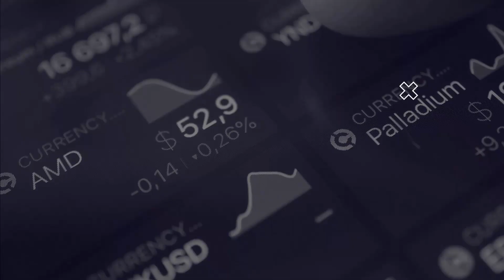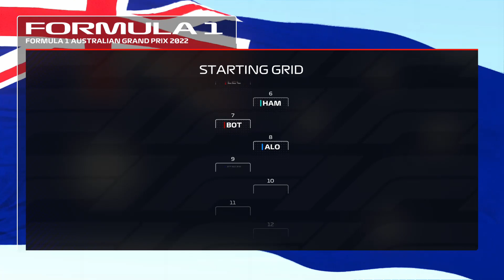Australian Grand Prix- F1 22---Melbourne Grand Prix Circuit (Highlights)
WELCOME BACK EVERYONE!!! Join me today in Melbourne for the Australian GP! This will be a whole new experience as we learn to work with the new car designs and more! If you haven't watched my F1-21 Playlist, be sure do go back and watch those!

0:00 Intro
2:24 Race Start/ Laps 1-5
6:57 Laps 19-27
11:40 Laps 27-29
14:09 Race Finish and Podium

WATCH MY PREVIOUS VIDEOS FROM MY REAL ESTATE ENDEVOURS Playlist! Driving for Dollars Due diligence App Tutorials

BE SURE TO CHECK OUT SOME OF MY FAVORITE BOOKS!!
- The Millionaire Real Estate Agent, By: Gary Keller
- The Altman Close, By: Josh Altman
- The Book on Rental Property Investing, By: Brandon Turner
- The BRRRR Method, By: David Greene

INVEST IN REAL ESTATE WITH FUNDRISE!!